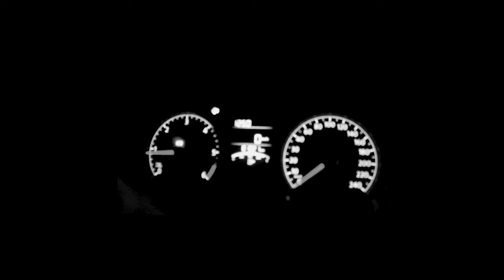Dark Listening To Dark (Official Visualizer) | 5:3:4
Dark Listening To Dark is a tune about simply acknowledging your fears, pain & slowly fighting it out in the ring.

The video was shot late at night on 31st October with the help of my friends Aditya & Kedar. It's a visual tour of the near empty streets of Mumbai amidst the pandemic. The cold, quiet & fast drive felt like it deserved to be documented, especially when a high-speed car chase was involved.

Driving around is one thing, but driving around on empty streets in a city that is usually jam packed with life.. and still finding adventure is an experience best portraying my feelings about the tune: to face your fears, head on & get through them.